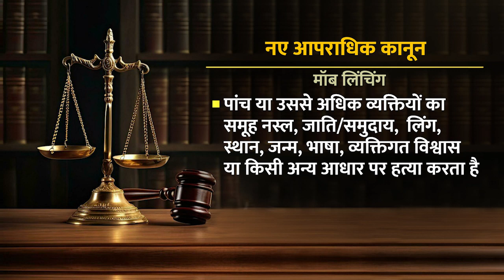🔴WATCH: Mob Lynching पर क्या है मौत की सजा का प्रावधान, जानिए सच्चाई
Mob Lynching पर क्या है मौत की सजा का प्रावधान, जानिए सच्चाई